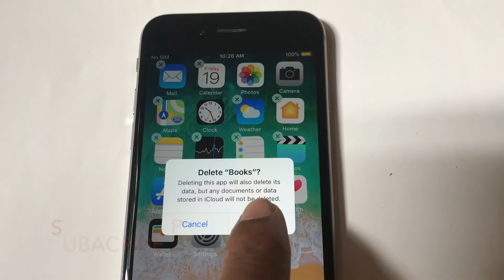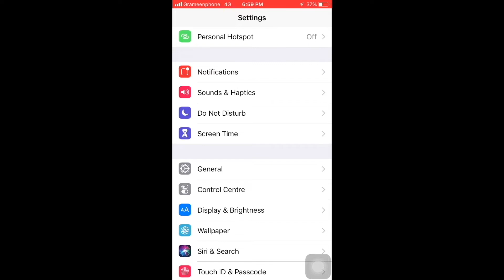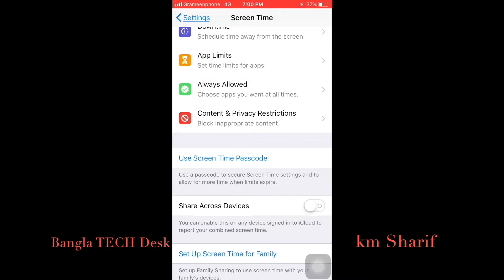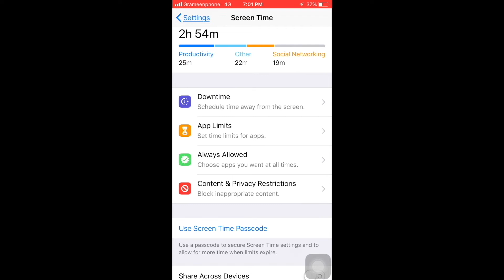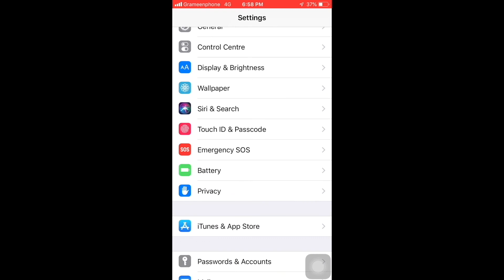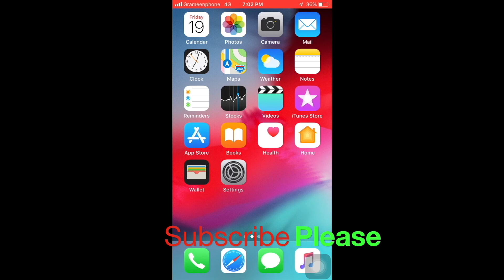iPhone apps lock unlock privacy || আইফোন অ্যাপস লক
How to setting iPhone Apps Lock Unlock privacy
Bangla Tutorial youtube video, যে কোন মোবাইল ফোন অথবা লেপটপ ও পিসি্র
Hardware Software সমস্যা জানাতে পারেন।
Bengali lesson Tips & Tricks So You can watch and enjoy This Video
Bangladeshi People entertainment and Travel tour video, also how to Drive Car and vehicle,

Video size:195.2 MB
Video Duration:05:20
Channel: Bangla TECH Desk